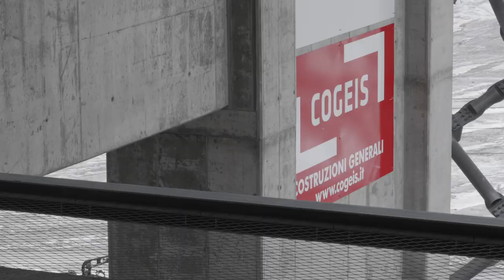COGEIS | Matterhorn Alpine Crossing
Matterhorn Alpine Crossing è il pioneristico collegamento funiviario transalpino che unisce Italia (Breuil-Cervinia) e Svizzera (Zermatt), in uno scenario mozzafiato dominato dal Cervino: il raggruppamento Arge Cervino, formato da Cogeis SpA e dalla società svizzera Ulrich Imboden AG, ha realizzato le opere civili delle stazioni Plateau Rosa - Testa Grigia e Matterhorn Glacier Paradise, stazione di monte del Piccolo Cervino (3.883m), con le opere funiviarie della Leitner, azienda bolzanina leader mondiale negli impianti a fune.
Forte dell’esperienza acquisita nella costruzione della funivia Skyway Monte Bianco, Cogeis SpA ha messo in campo le sue forze migliori, abituate ai lavori in alta quota, in condizioni atmosferiche estreme e in spazi estremamente ridotti.

Video by SALT & LEMON SRL